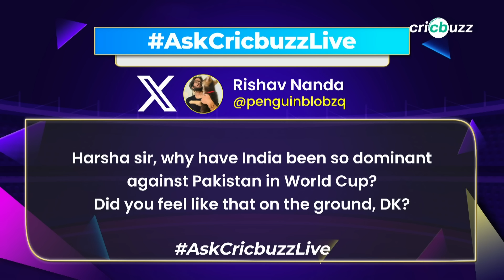Kohli's aura, a key factor in India's dominance over Pakistan: Harsha Bhogle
Are Pakistan players intimidated by India? Is Virat Kohli the key differentiator between the two sides? Harsha Bhogle & Dinesh Karthik share their views, on Cricbuzz Live